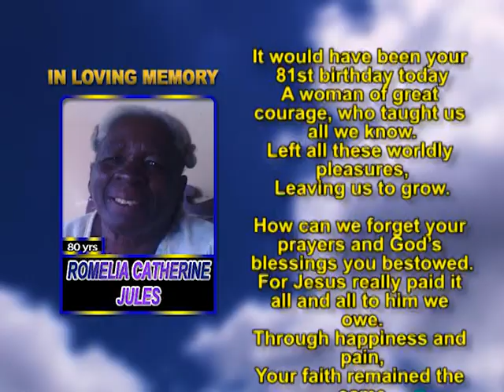Romelia Catherine Jules memorial